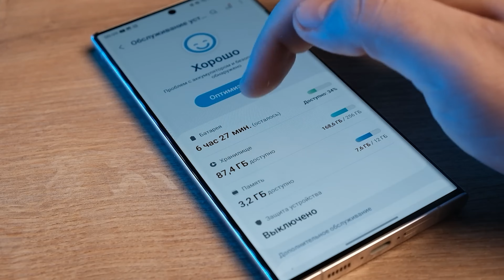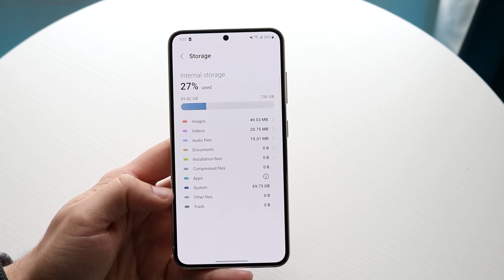Samsung One UI 6 - РАЗРУШАЕТ МИФЫ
One UI 6 показывает более точные данные о системном хранилище, чтобы пользователи не волновались. Несколько месяцев назад было много бурных дискуссий о том, как Samsung отображает состояние системной памяти на своих телефонах и планшетах. Те кто не смог разобраться разгоняли дезинформацию, что программное обеспечение Samsung использует более 60 ГБ дискового пространства, но это оказалось ложью. Тем не менее, теперь Samsung меняет способ отображения данных о системном хранилище, чтобы люди не создавали проблему из ничего.

Техно новости (Samsung, Apple, Xiaomi)

И я стану еще счастливей, если вы подпишетесь на нас в